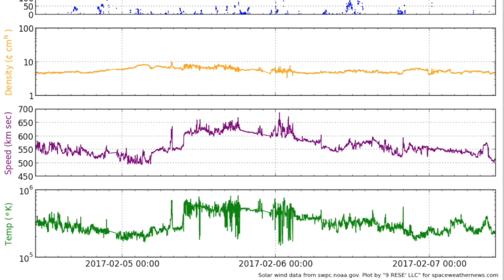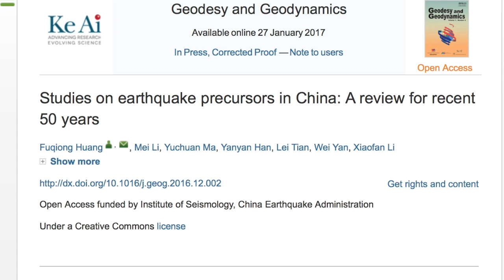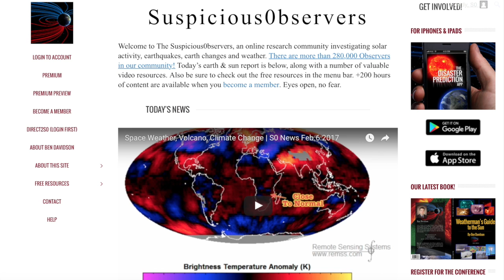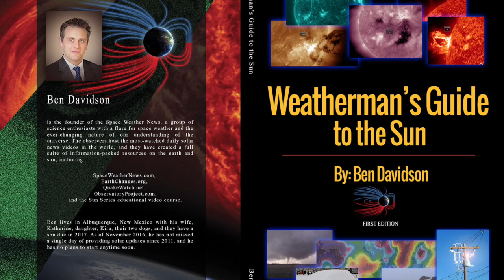Meteor, Mars, ETs, Extreme Weather | S0 News Feb.7.2017